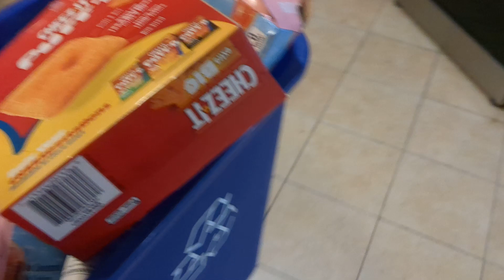taking out the trash